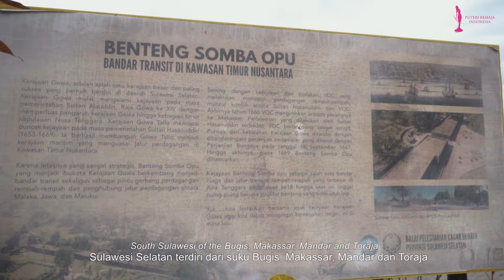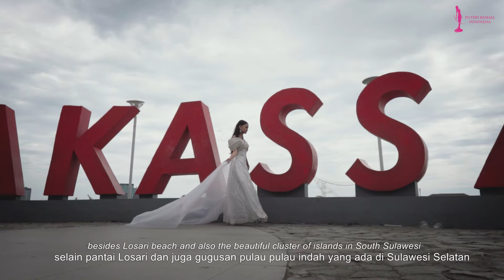Profil puteri Remaja Indonesia 2024 - Chalisa Aprilliandini (Sulawesi Selatan 3)